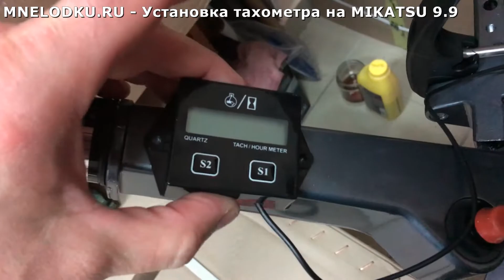Установка тахометра TC-011 на лодочный мотор 9.9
На видео показано, как можно установить китайский тахометр TC-011 на лодочный мотор 9.9.